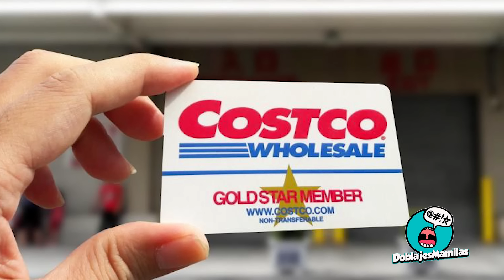CAGUAMAN I ROSCAS DE COSTCO I A COMER ROSCA TODO EL AÑO